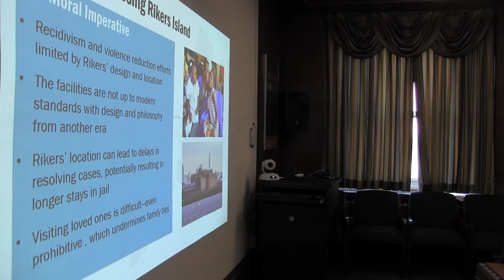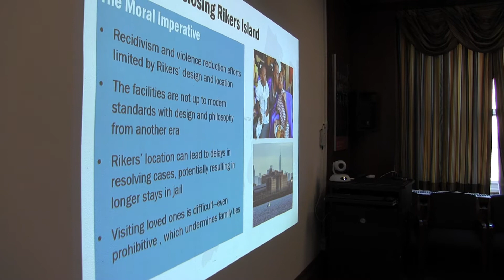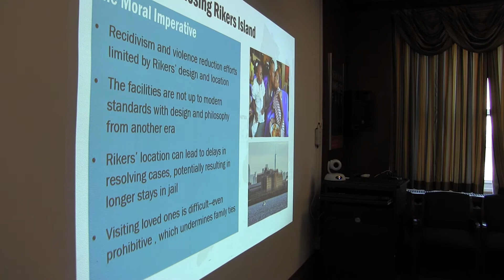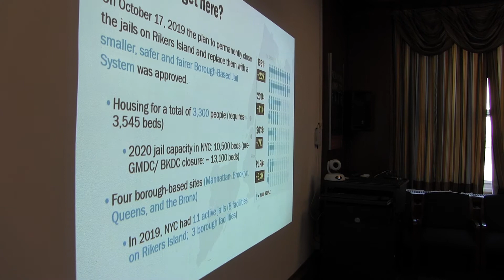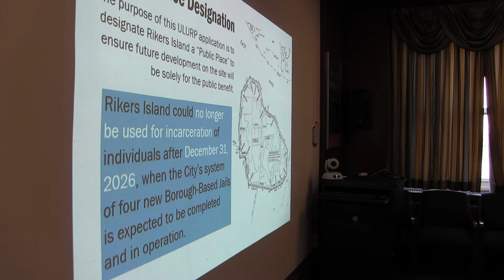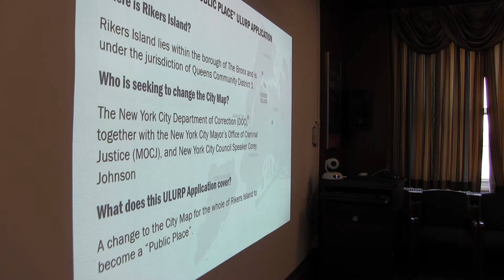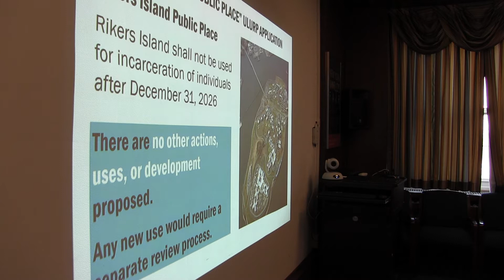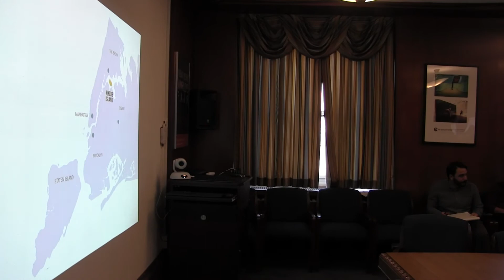Queens Borough President's Land Use Hearing -- January 30, 2020